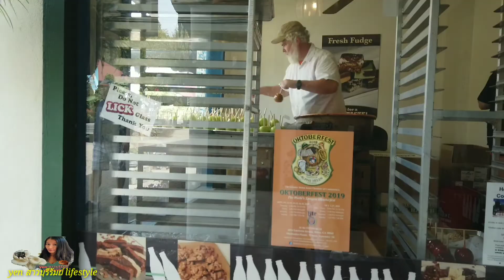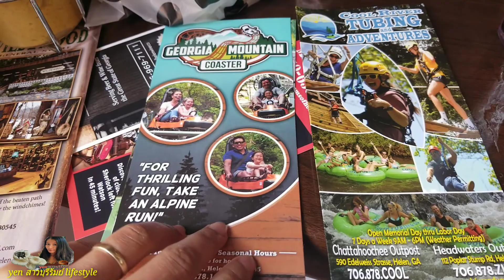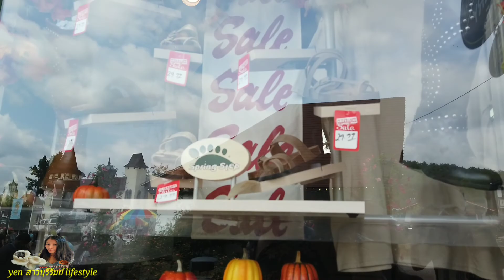ไปเที่ยวกับ Delica(รถตู้อายุ25ปี) ep1 Helen city in Georgia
เที่ยวกับเราเดินทางโดย Delica 1994..Epแรกที่ Helen city in Georgia เมืองจำลองของ เยอรมันสไตล์ที่ทำขึ้นเพื่อดึกนักท่องเที่ยวให้มาเที่ยวในเมืองเล็กๆนี้. น่าสนใจมากคลิปนี้แค่ไปเยี่ยมผ่านๆโอกาสหน้าเราจะจัดแบบเต็มจ้า